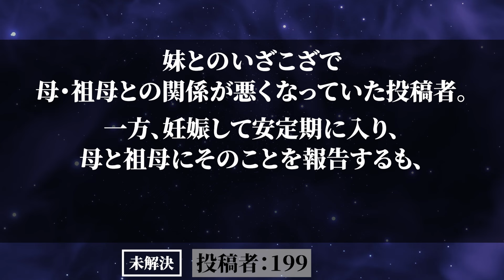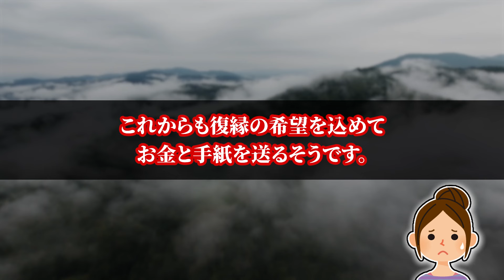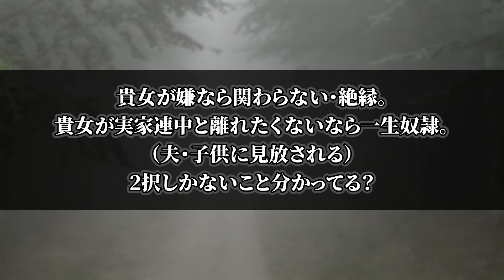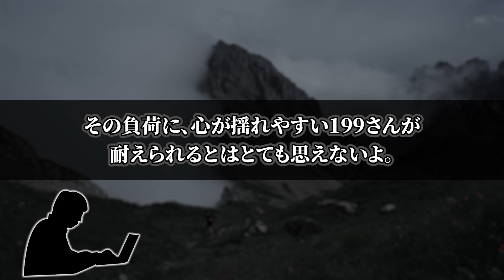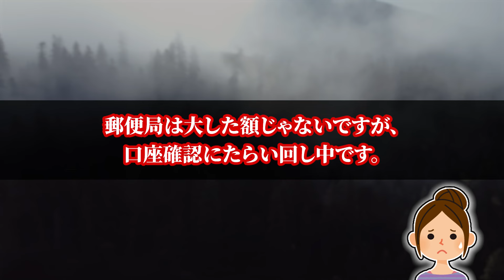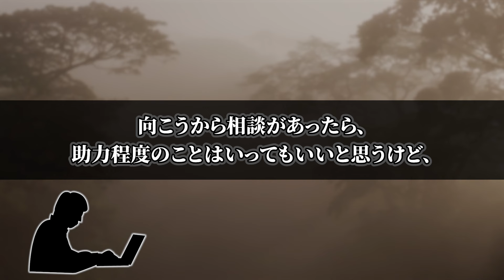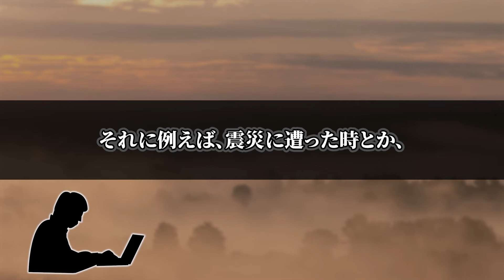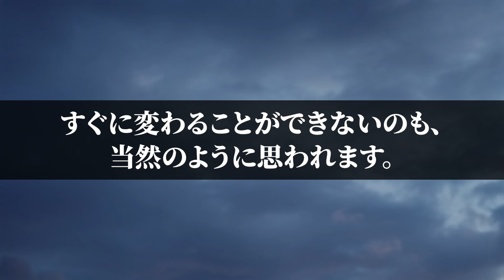【2chヒトコワ】母に無許可で出産した私が非常識で全て悪い【人怖】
2chの毒親や義実家のお話を中心に投稿しています。
本当に怖いのは日常に潜む人間の心です。
もし周りにこんな人いたら。。。と思うような人物が多数登場します。
長編動画なので、作業や就寝の際にも使っていただけると嬉しいです。
「長編でこんなお話を見たい」などリクエストもコメントでお待ちしております。

■引用元
【家庭内問題】女の駆け込寺14【義実家問題】

■当チャンネルにおける独自性と教育的価値
当チャンネルでは日常生活で起こり得る様々なトラブル（人間関係・家庭トラブル）に対して、動画を通して視聴者の皆さまのトラブルを未然に防ぐ方法や対応策などを学べる教育的価値を付与しております。

また、使用している素材については、利用規約を遵守の上、商用利用可能なもののみを使用しています。動画制作は全て手作業で行い、自動生成・大量生産は行っておりません。

※5ch様より使用許可取得済み。